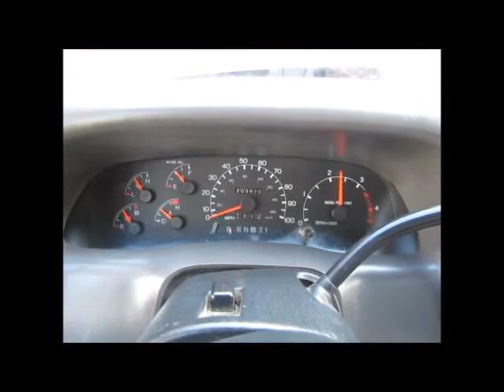Sold! Ford F550 S/A Box Van Cargo Truck 7.3L Navistar Diesel A/T bidadoo.com